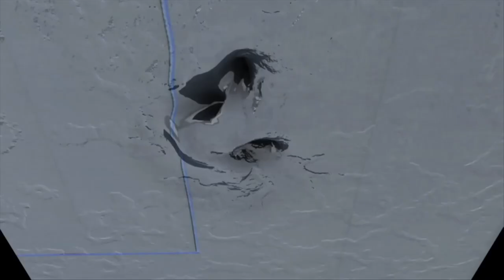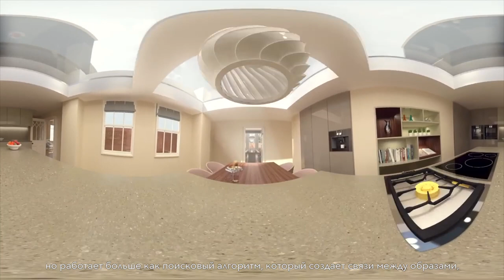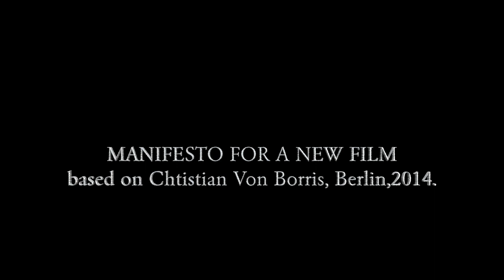Manifesto For The New Cinema (based on Christian Von Borries, Berlin 2014)